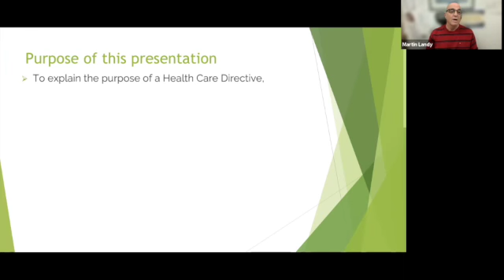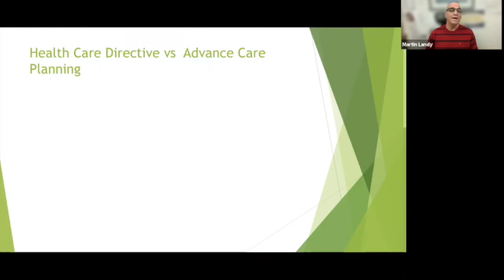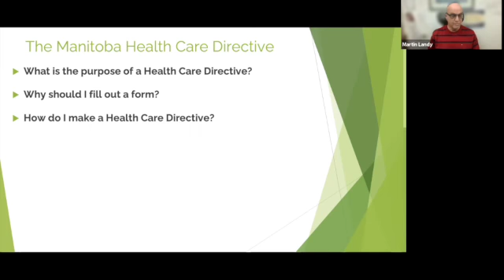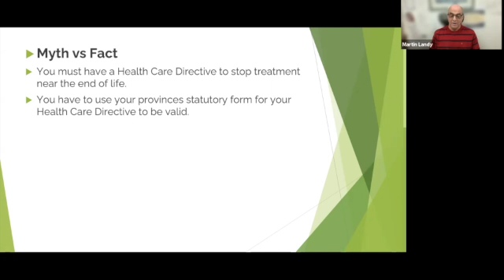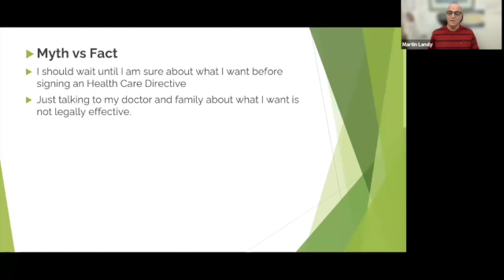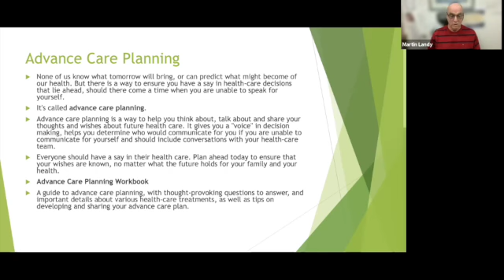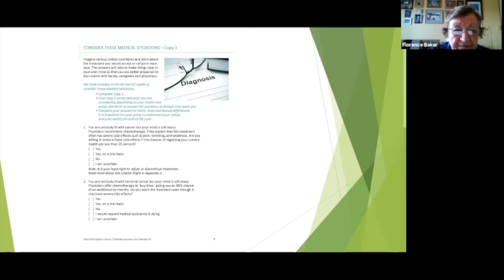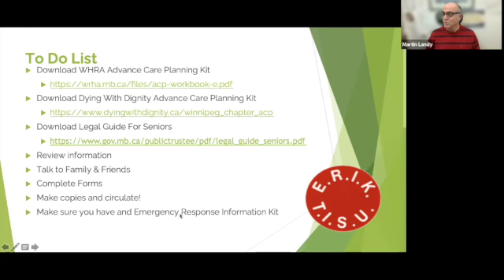Advance Care Planning & Health Care Directives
Do you know what the difference between a Health Care Directive, Living Will, Power of Attorney and Advance Care Plan?  We will sort through the myths and facts on this very important issues that affect everyone and their families and help you start your planning today.